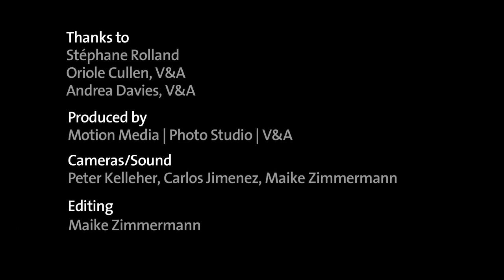Fashion in Motion / Stéphane Rolland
Fashion in Motion is a series of live fashion shows at the V&A featuring leading fashion designers from across the world. Parisian couturier Stéphane Rolland is renowned for his modern and original interpretation of couture and his passion for architecture, sculpture and photography is evident throughout his collections.

The young French designer showcased his latest designs in the December 2010 Fashion in Motion catwalk show in the V&A's Raphael Galleries.